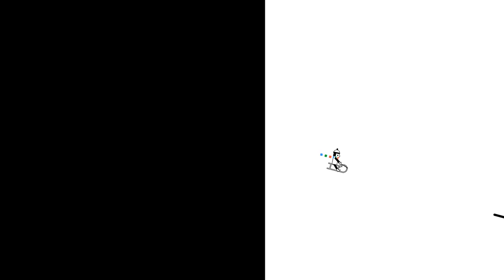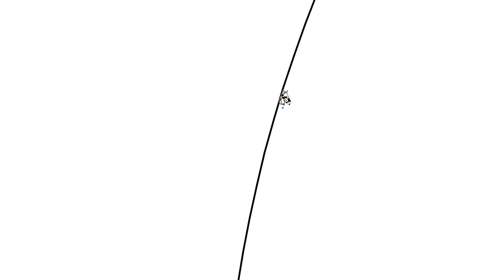Brain Power - Line Rider [Strobe Warning]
Warning: This video contains intense flashing images.

With thanks to David Lu for his work on linerider.com and in particular the shade mod and the scale & rotate mod that made this project much easier than it would have been otherwise

Inspirations:
Braggadocio by OTDE and Rabid Squirrel
Selee by Rabid Squirrel and David Lu
Braggadocio 2: Rabid's Revenge by Rabid Squirrel
Delirium by Hanuman